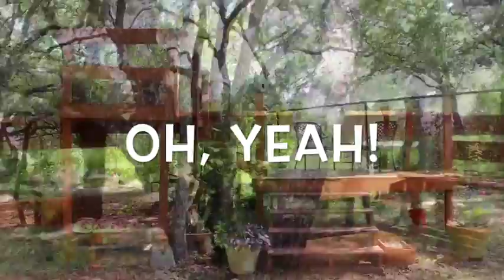Woodland Yard video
So . . this doesn't have any R3 branding, yet. I tried something different. I think we should add Rey's name and phone number at the end . . . maybe leave all the R3 overlaid branding off?